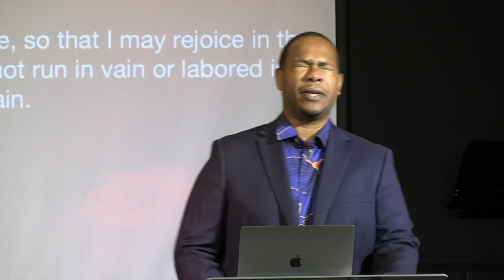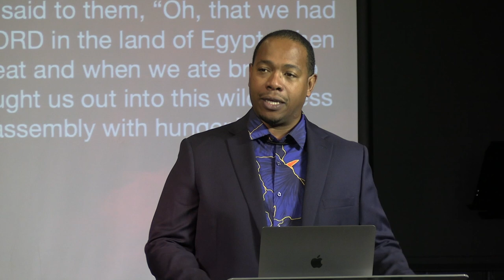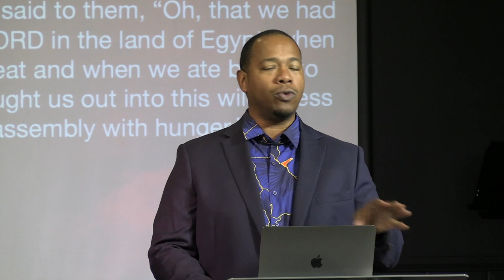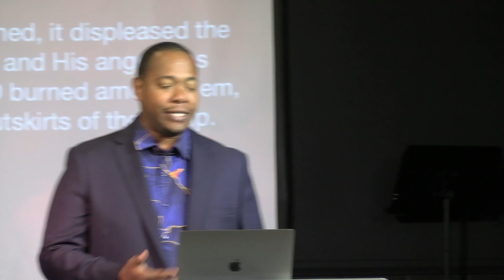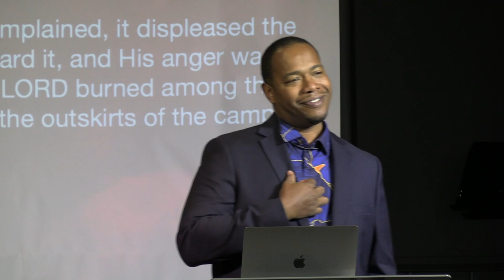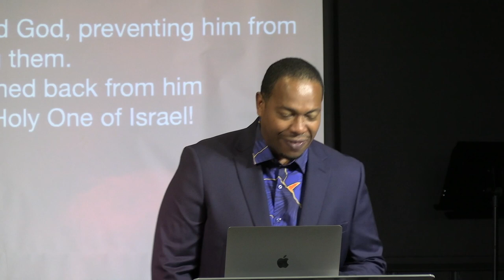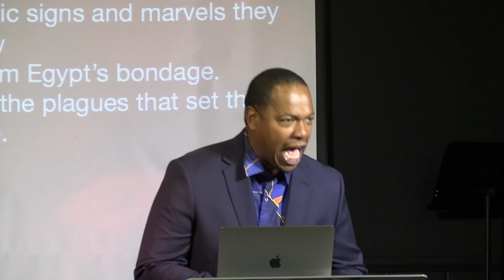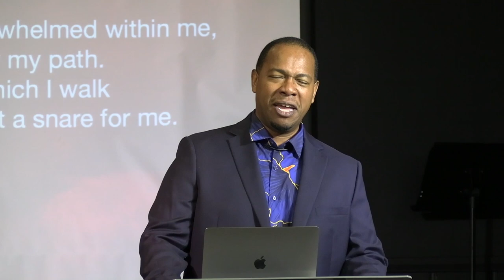Complaining Spirit-Jasper Morris-Restoration Church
The Lord is wise and His process is for our good for us although it may seem painful.

Overcoming a Complaining Spirit is a lesson we all must face.